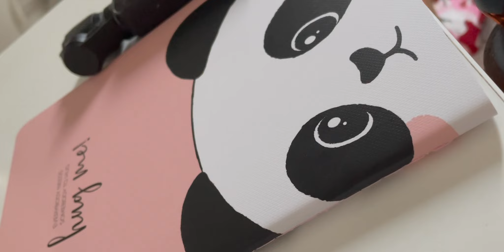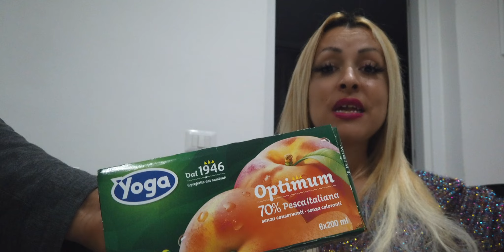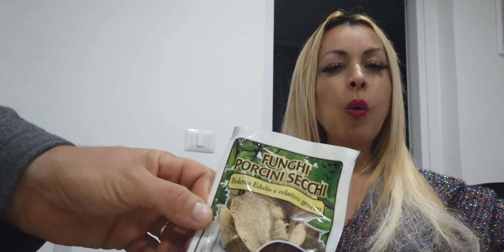VLOG TRA BIBERON E SVUOTA LA SPESA PIù INDIZIO!!!!